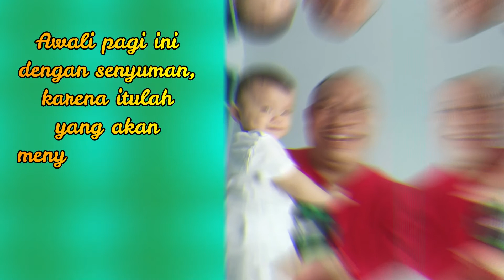Setetes Embun Episode 34, "SENYUM"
Senyum, adalah suatu hal yang simple, namun memiliki kekuatan yang luar biasa, karena dapat memberikan semangat di dalam menjalani kehidupan ini. Jadi, tunggu apa lagi? Yuk, sering-seringlah tersenyum kepada kehidupan ini.